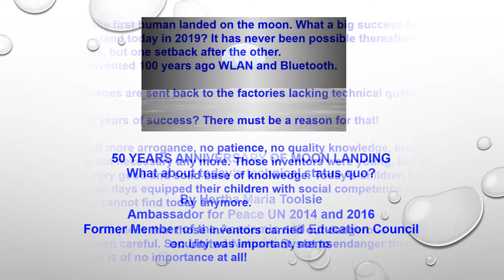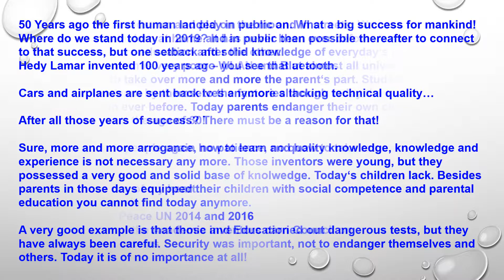50 YEARS ANNIVERSARY OF MOON LANDING WHAT ABOUT TODAY'S TECHNICAL STATUS QUO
50 YEARS ANNIVERSARY OF MOON LANDING
TODAY'S TECHNOLOGIES - A PROGRESS OR A SETBACK?